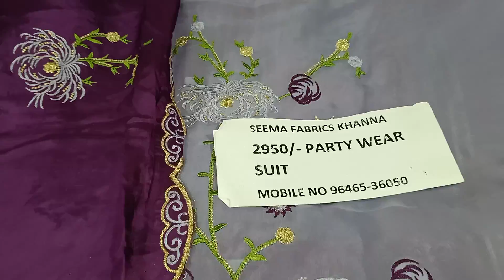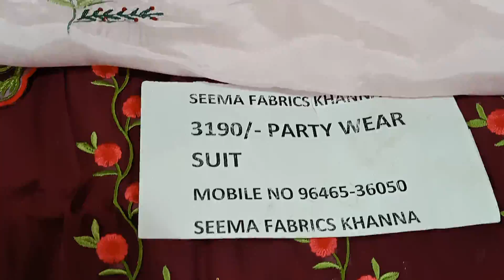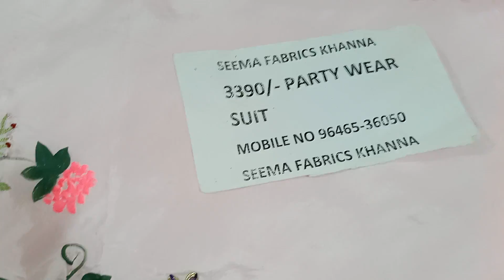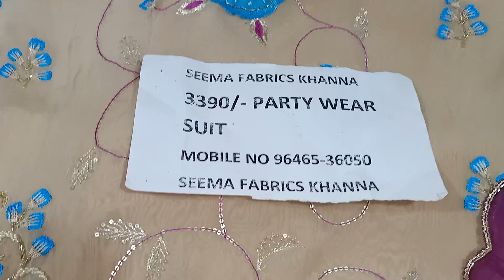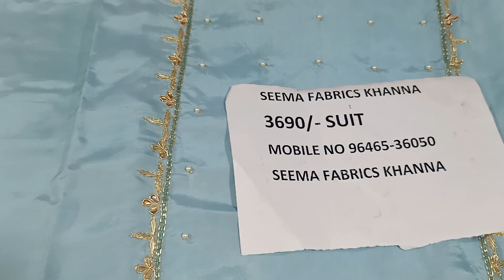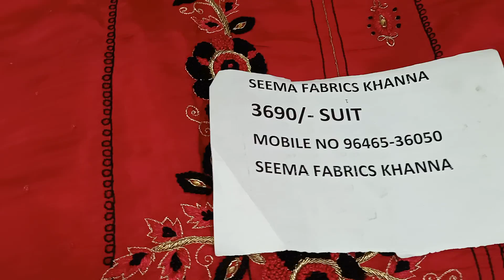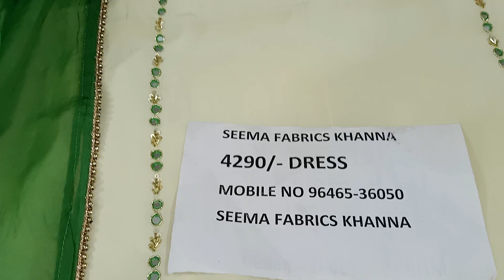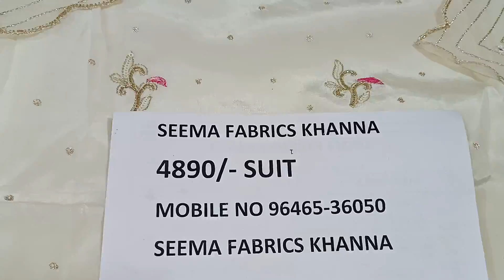December 21, 2021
Hello friends